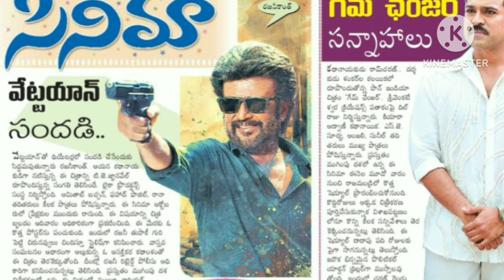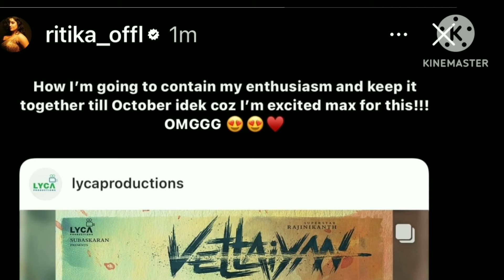தளபதி படத்திற்கு பிறகு தலைவர் 171ல் இணையும் நடிகை ஷோபனா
anothourer channel